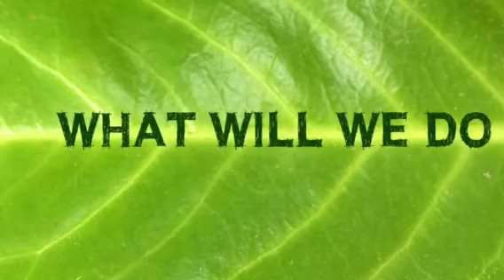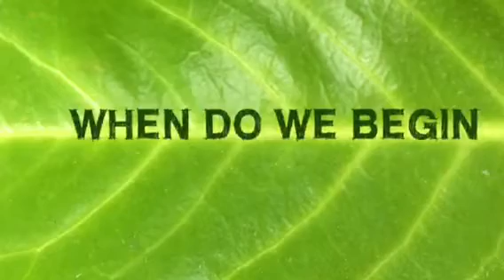SUNDANCER a year long healing dance journey